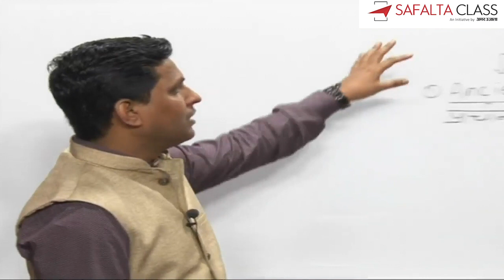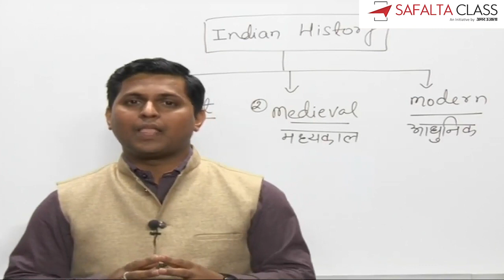SSC Exam Preparation Free by Sujit Bajpai Sir at Safalta Class Foundation Course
SSC Exam Preparation Free by Sujit Bajpai Sir at Safalta Class Foundation Course:- भारत में पहली बार Safalta Class लेकर आ रहा है SSC और अन्य सरकारी नौकरी की तैयारी के लिए फ्री फाउंडेशन कोर्स

Hope you are liking the session.

For Free session Updates & Schedule Join our telegram Group